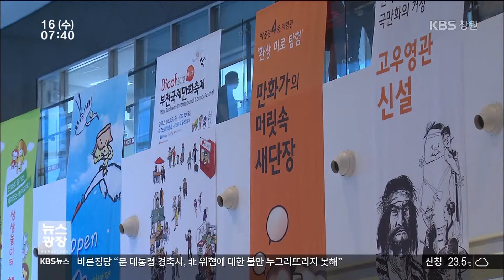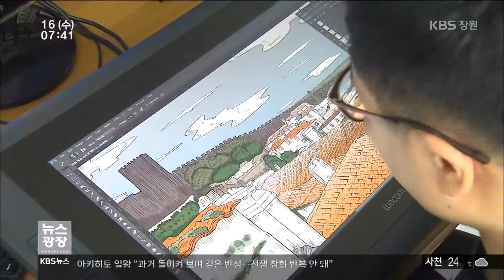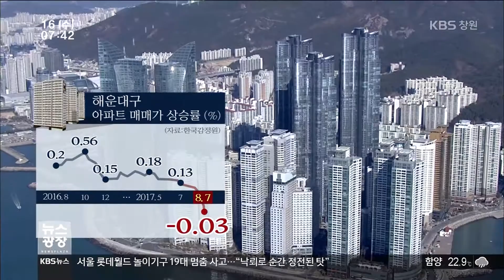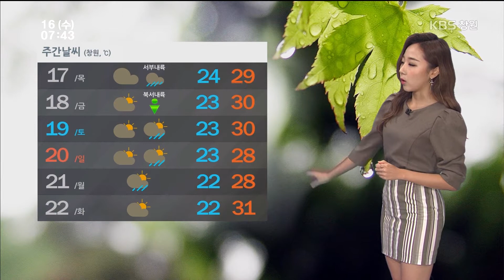[KBS뉴스광장 경남] 2017.8.16.(수) 뉴스 전체보기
- 군함도 생존자로부터 듣는 지옥섬
- '잊지 않을게요~' 위안부 기림 벽화 골목
- 승용차 점포로 돌진... 1명 부상
- 박 전 대통령 탄핵 불만, 방화 조현병 환자 징역
- '만화'에서 '웹툰'으로... 지원은 부족
- 기상정보
- 경남네트워크